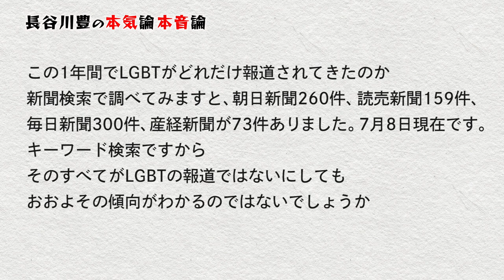LGBT杉田水脈の論文は本当に問題か？〔#006〕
前回に引き続き、テーマはＬＧＢＴ（性的少数者）の話題。杉田水脈衆議院議員が寄稿した「『LGBT』支援の度が過ぎる」の論文に対し、大規模な抗議活動も行われた事について、各メディアや国民に対し思う事、そして、この問題の本質へと斬り込みます。